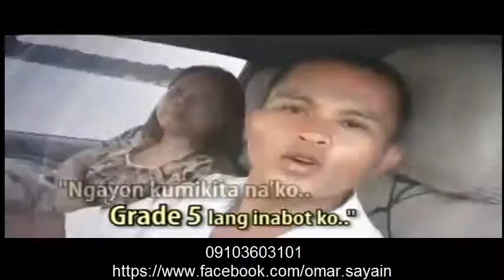AIM GLOBAL LEO CADUYAT SUCCESS STORY tricycle driver MILLIONAIRE